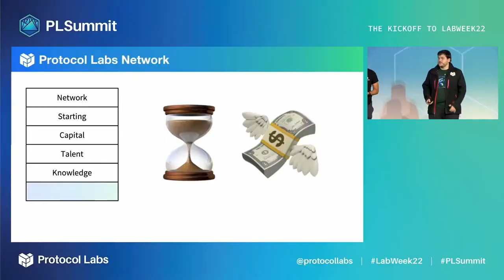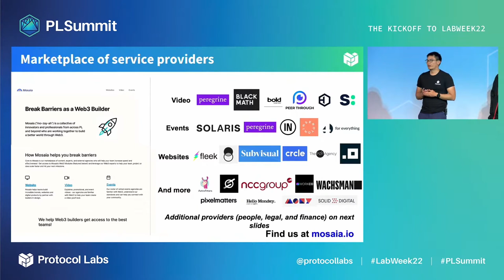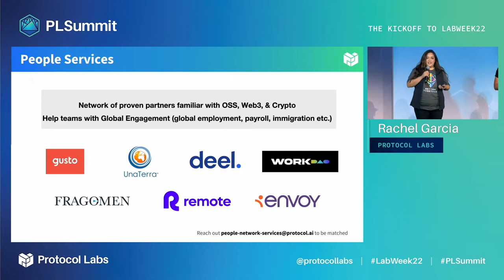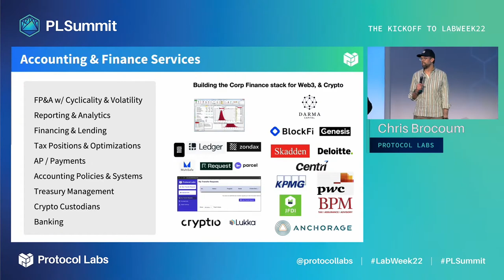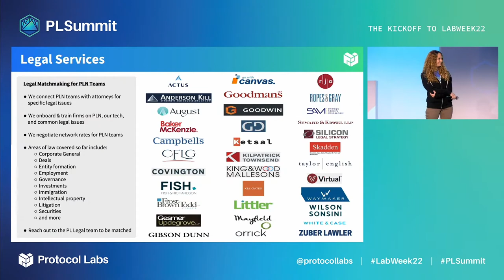Protocol Labs – Network | Services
Protocol Labs offers a variety of services: a marketplace of service providers, people service providers, accounting and finance services, legal services and more.

Marketplace of Service Providers
Mosaia is a curated marketplace of vendors that you can use to help scale your web3 enterprise. We’ve started with verticals like video, events, and web development, and are adding verticals like cryptoeconomics, marketing, and more.

People Service Providers
Our team has evaluated, and tested dozens of people services and products aimed at scaling our employment infrastructure for a globally distributed team. We offer proven partners, that specialize in services such as Global Employment, Payroll Processing, and Immigration.

Accounting and Finance Services
We offer new solutions that support crypto integration. Anything from banking to custody, treasury management, accounting policies, processes systems, transaction processing tax, new financial products, lending, leasing and more.

Legal Services
We created a legal matchmaking program for the PLN, spearheaded by Alex Feerst, who was chief legal officer at Medium and Neuralink. That means you can come to us, tell us what you’re dealing with, and we’ll connect you with the right counsel to help with your specific issues. To make it even smoother, we onboard and train that counsel on the Protocol Labs network, its technologies, and common legal issues. We also support matchmaking teams by negotiating network rates.